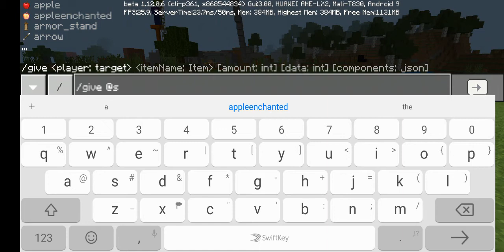MINECRAFT SURVIVAL PART 2